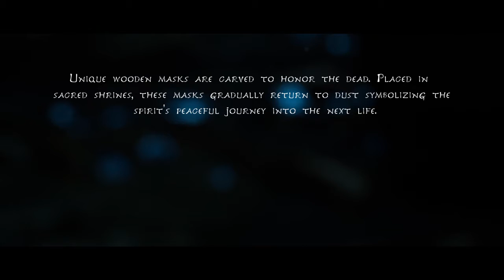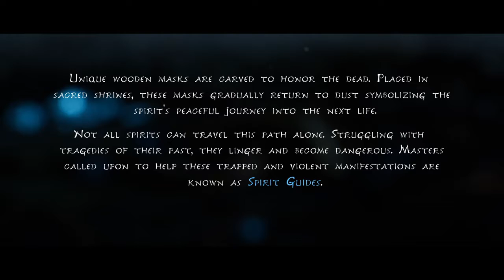Kena: Bridge of Spirits Part 1: A Colorful New Adventure